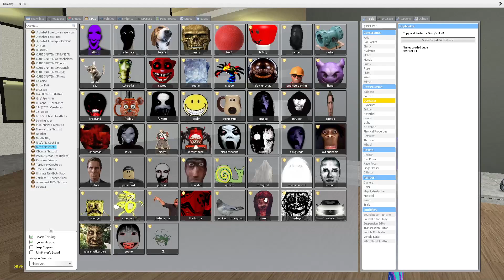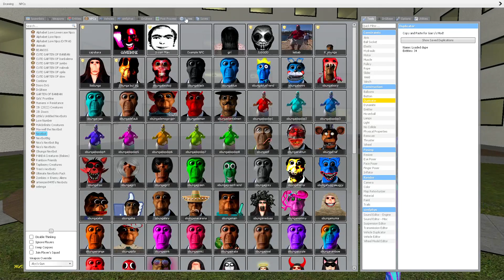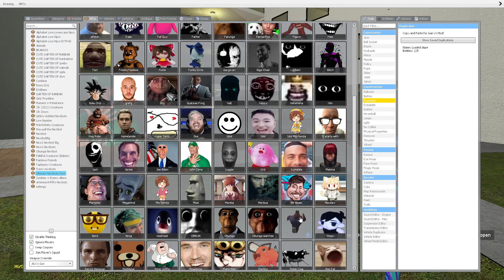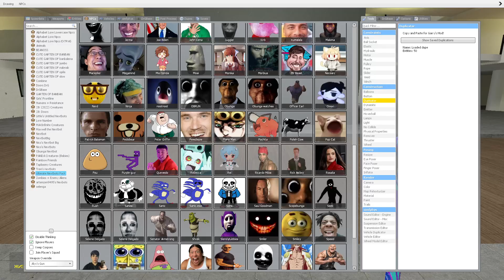Ultimate Nico's Nextbots Pack VS Towers (Garry's Mod Nextbot 5)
▶️ Garry's Mod